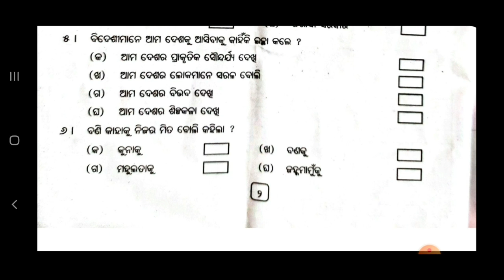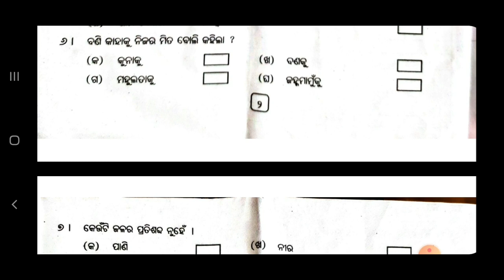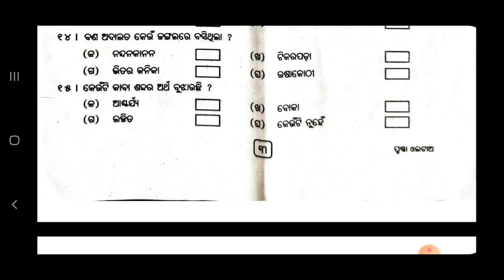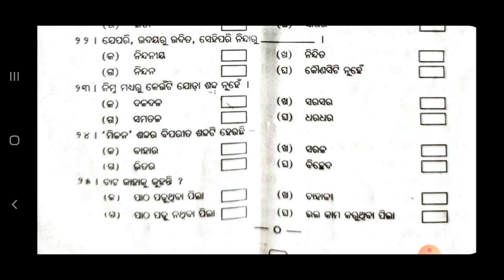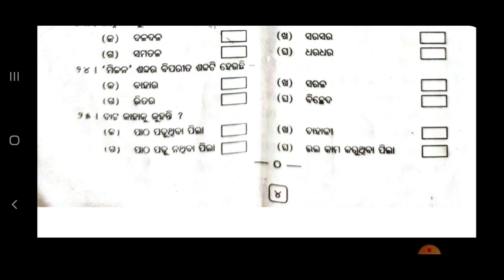Class 3 Bruti Exam // Odisha Scholarship Exam Answers - 2019 (ସାହିତ୍ଯ) - Odia medium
Video Title  - Class 3 Bruti Exam // Odisha Scholarship Exam Answers - 2019 (ସାହିତ୍ଯ) - Odia medium

Video Title - Odisha 5th Class Bruti Exam // Odisha Scholarship Exam Answers - 2018 (ବୌଦ୍ଧିକ ପରୀକ୍ଷା) Part - 1

Odisha 5th Class Bruti Exam // Odisha Scholarship Exam Answers - 2018 (SOCIAL STUDY)   ://youtu.be/Th9nPqATtro

About-This channel is based on High School & Upper Primary School's Math , English, Science ,Moral Lesson, Quiz & Yoga Activities